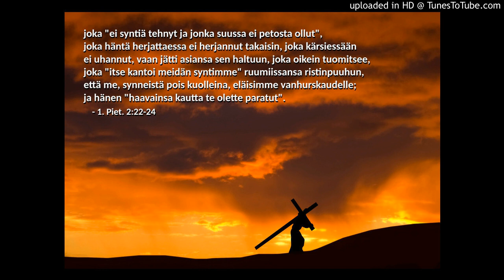Kööri - Minne ystävä